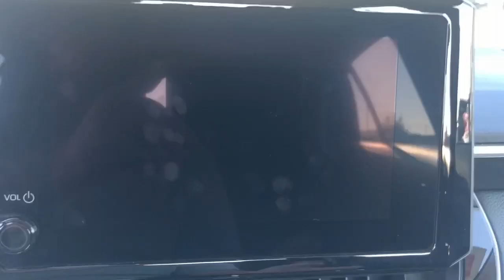2023 Toyota Corolla Hattiesburg, Lumberton, Sumrall, Ellisville, Wiggins, MS R7081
Blueprint Used 2023 Toyota Corolla LE available in Hattiesburg, Mississippi at Toyota of Hattiesburg. Servicing the Lumberton, Sumrall, Ellisville, Wiggins, MS area.